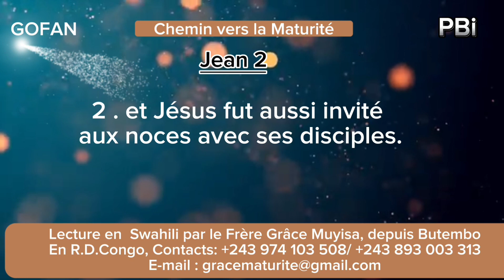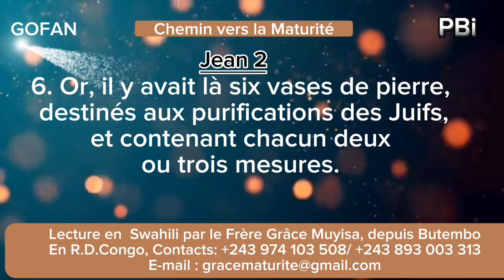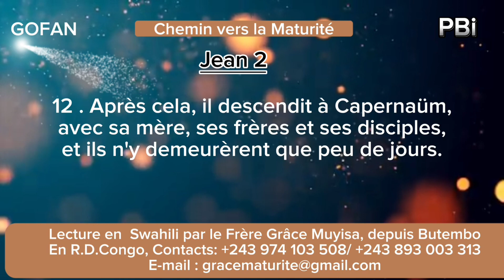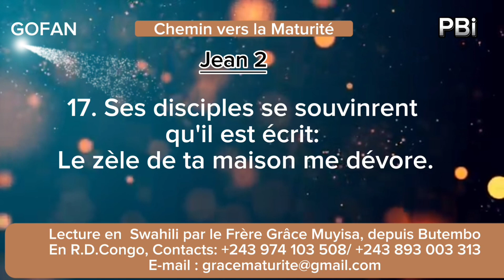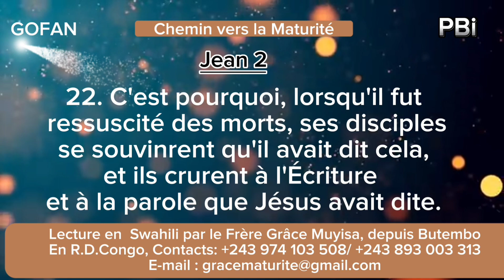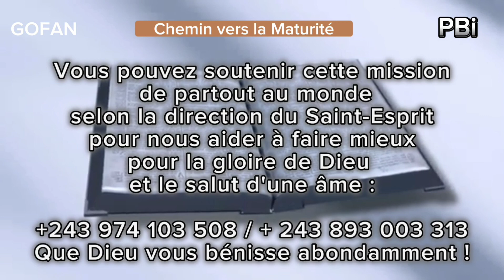Bible audio: Jean 2 / Yoane 2 ~ Fr. Grâce Muyisa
Qui sommes-nous ?
Nous sommes une équipe des chrétiens engagé à faire connaître la parole de Dieu par la lecture des livres chrétiens
Afin d'élever le niveau de connaissance de la parole, ainsi changer une vie qui pourra rencontrer Dieu au-travers nos capsules.
Cela étant dit, si vous souhaitez proposer un livre au public, contactez-nous afin d'analyser votre demande et de vous servir.
Étant encore à l'étape de l'implantation, nous implorons votre soutien tant spirituel que physique pour l'avancement de l'œuvre de Dieu.
Nous avons bien besoin d'un site internet et des soutiens pour nos émissions radiodiffusées à Butembo Ville, en province du Nord-Kivu, en République Démocratique du Congo.
Nous sommes ouverts à vos conseils et orientations. Notre ligne est ouverte à tout moment pour la cause de l'Évangile.
Merci beaucoup de nous faire parvenir ce que vous pensez de cette mission.
Grâce et paix aux fils de Dieu. Que Dieu vous bénisse.
Dr. Jonathan Mbatso ( EPUB)